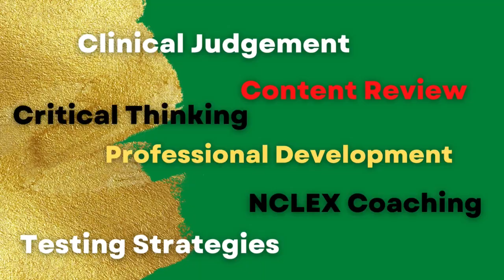NCLEX: Next Generation. What you should know!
@TomyFutureRN feeling a little anxiety because of the changes to the NCLEX boards. Knowledge is power, knowledge is confidence. Here is what you should know about the Next Generation NCLEX (NGN).

LINK: Strategies for Student Success on the Next Generation NCLEX® (NGN)